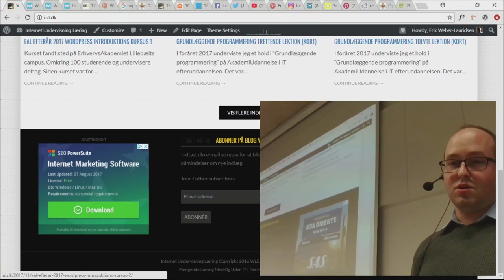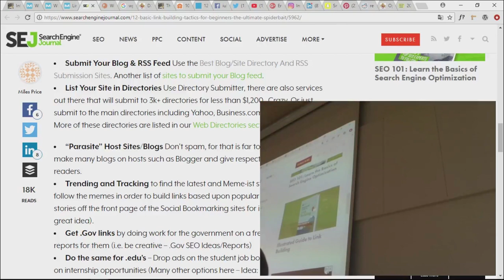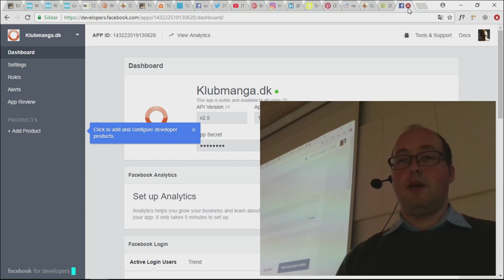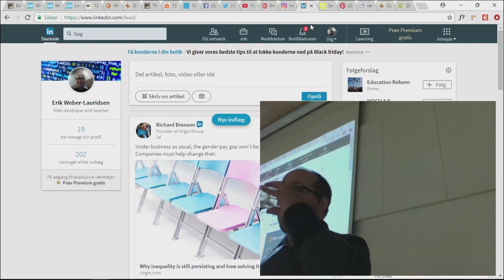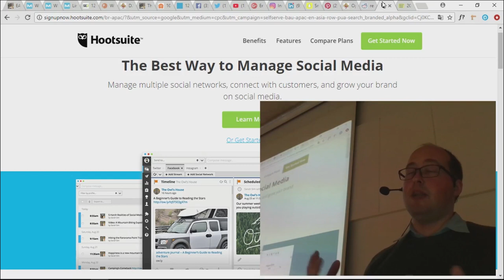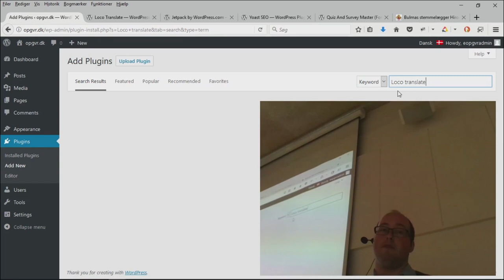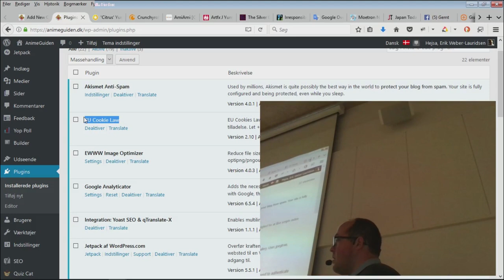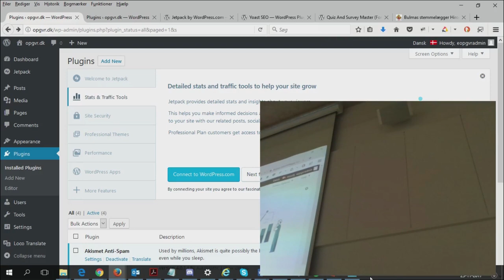EAL fall 2017 WordPress introduction course lesson 4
The course took place at the campus of Lillebaelt Academy (ErhvervsAkademiet Lillebælt in Danish).